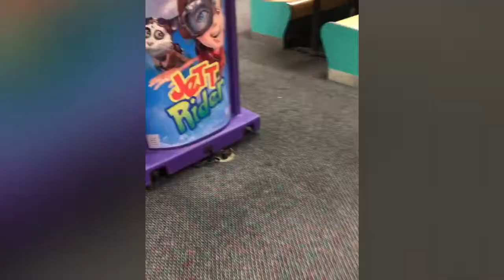BATANGAN BLOODLINE. Chuck E Cheese California. Meeting with cousins. DivinaSusanRicoBatangan.